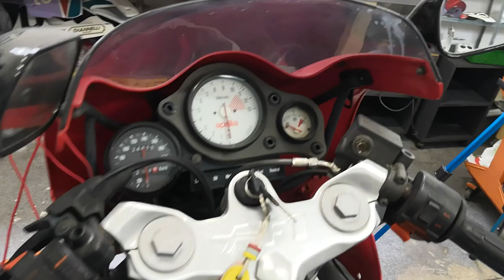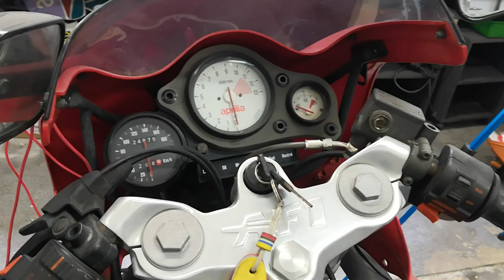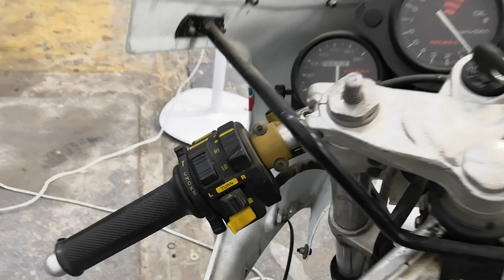Aprilia AF1 Sintesi 1989 a confronto con le coetanee Gilera!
La splendida Aprilia AF1 Sintesi ‘89 Replica esce appena 6 mesi dopo la Sintesi precedente. Adotta per la prima volta in Aprilia la valvola allo scarico a controllo elettronico, e i colori della 250 GP di Didier De Radigues. Il prezzo è di 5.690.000 lire, beato chi l'ha tenuta. Osserviamo come è costruita la moto, la disposizione generale e la componentistica, rispetto alle Gilera precedenti e quelle degli stessi anni.

Questo esemplare verrà restaurato e mandato dal proprietario, un appassionato collezionista Statunitense.